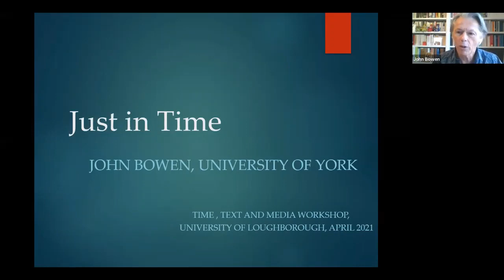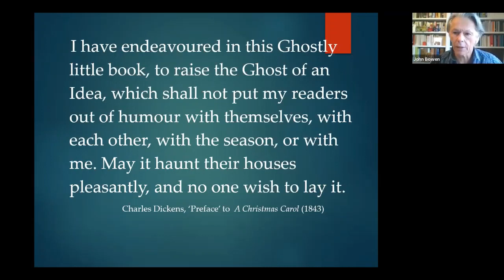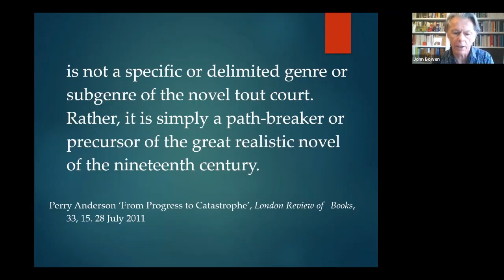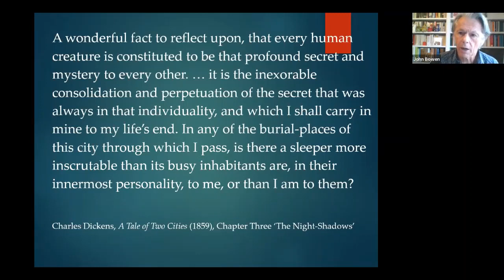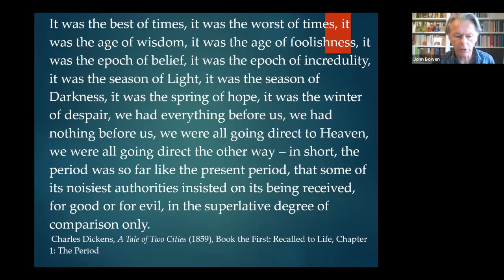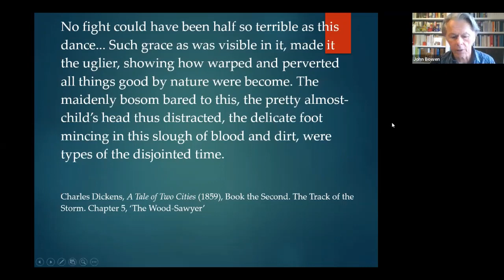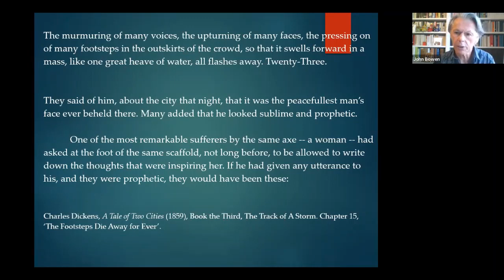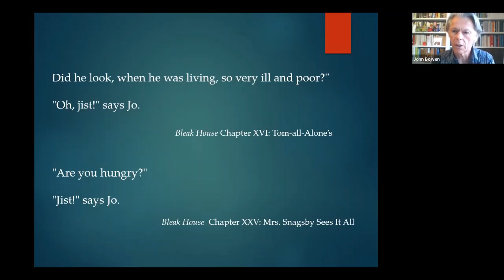Professor John Bowen - Just in Time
For the IAS Annual Theme 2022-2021 - 'Time', as part of Time Workshop 3,  IAS Visiting Fellow Professor John Bowen delivers a talk titled 'Just in Time'

Time is one of the fundamental dimensions of human existence and human experience.

Texts, which incorporate and relate human experience, unfold in space and time and traditional texts (literary and non-literary) reproduce the passing of time through the lenses of human experience. Yet, with the advent of digital communication and the unprecedented, widespread production and consumption of digital texts, time has undergone a radical change: the digital dimension has uncovered a more complex notion of time that merges with hyperspace and that can be represented and perceived in multi-faceted ways.

This workshop investigated and discussed the changing notion of Time in relation to Text and Media, with a particular focus on the development of digital environments and digitally experienced texts, in order to formulate a more complex and ‘up-to-date' definition of this fundamental concept.